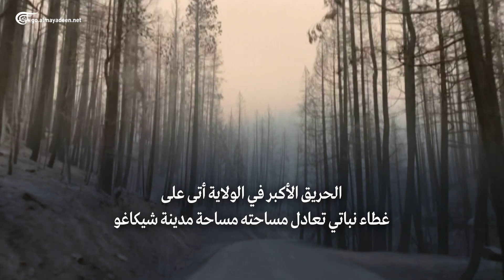حريق كاليفورنيا ينتج مناخه الخاص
الحريق الأكبر في الولاية أتى على غطاء نباتي تعادل مساحته مساحة مدينة شيكاغو